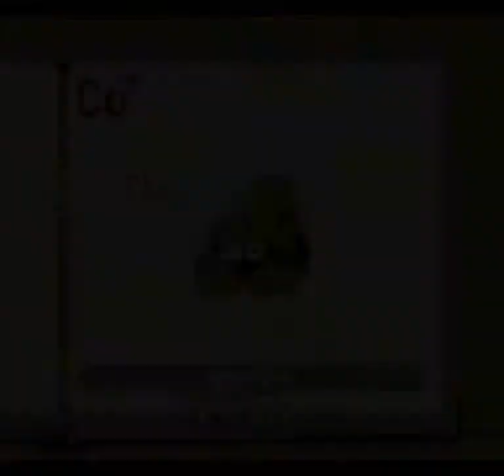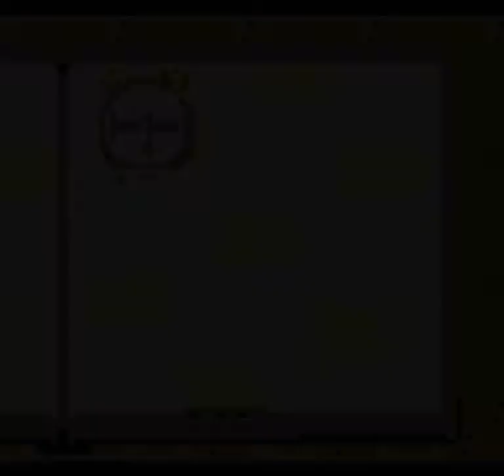Picross NP Vol.1 (SNES) - Extra